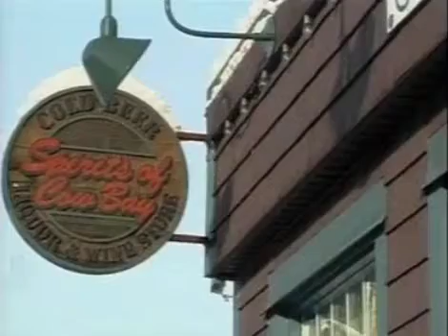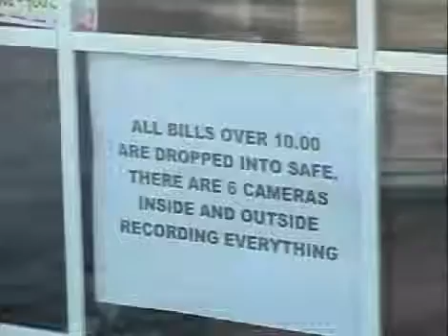Liquor Store Robbery -- Sahar Nassimdoost - December 29, 2010